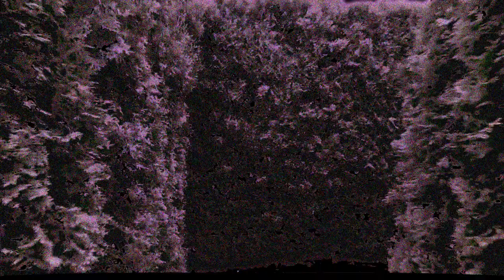Changeling: The Lost atmosphere - wandering the hedge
Music from the 2004 movie Casshern